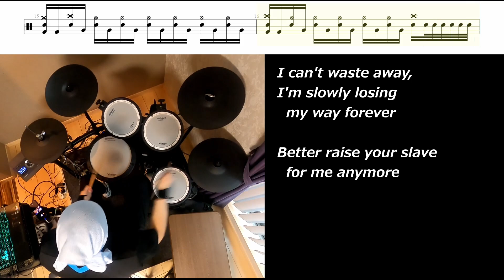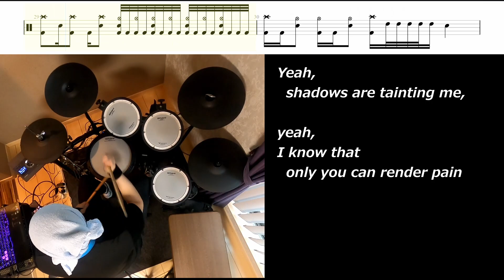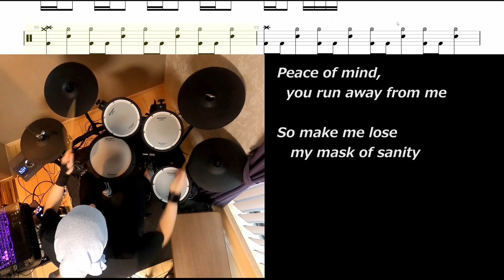"Mask of Sanity" (CHILDREN OF BODOM) drum cover and score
Love metal, love this band, love this song...